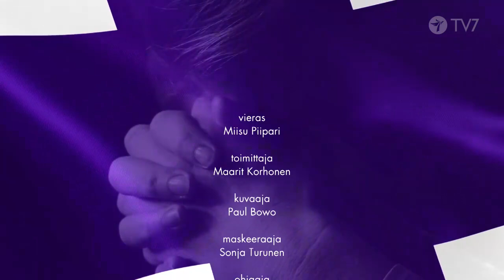Parannuksen teko ennen herätystä Teemana ylistys Jakso 21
Maarit Korhonen ja Miisu Piipari.
Parannuksen teko ennen herätystä